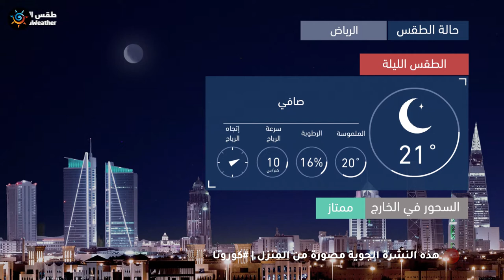طقس العرب | طقس الغد في السعودية | الإثنين 2020/4/27